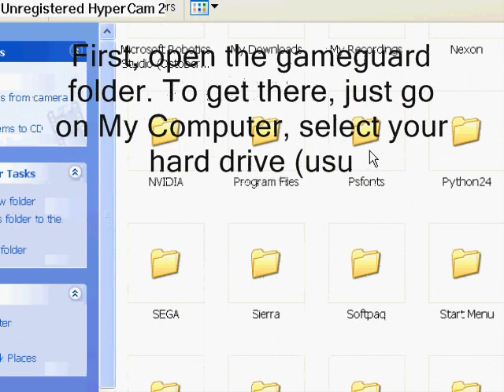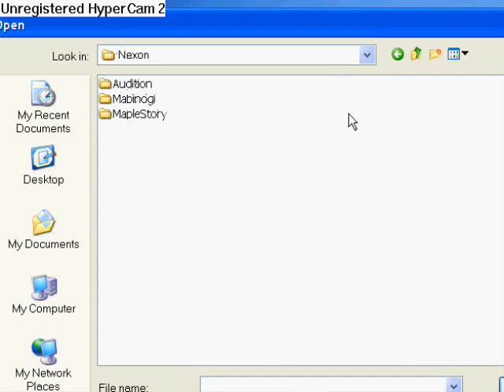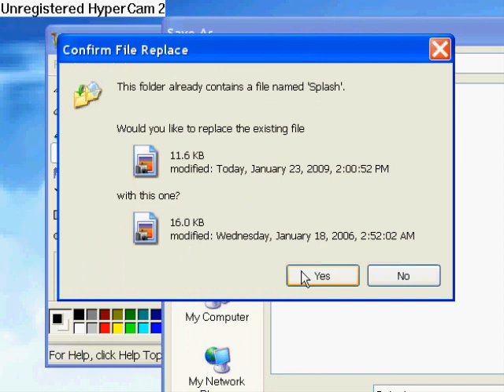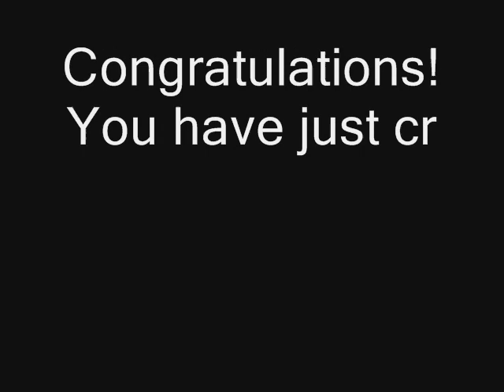How to change the Gameguard loading image when starting Maplestory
I made this video to show how to make the dumb old mushroom image turn into anything you want!

Songs:
Kingdom Hearts - Hollow Bastion